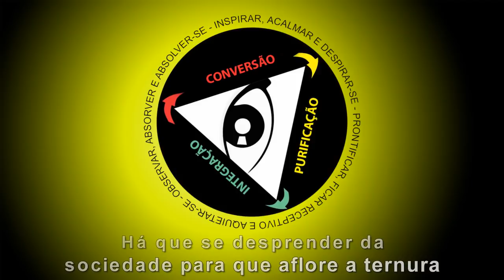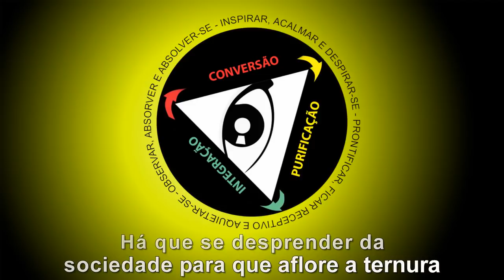Há que se desprender da sociedade para que aflore a ternura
Apoie este canal via PIX:
Andrea Zafra Banco Itaú Unibanco S.A.